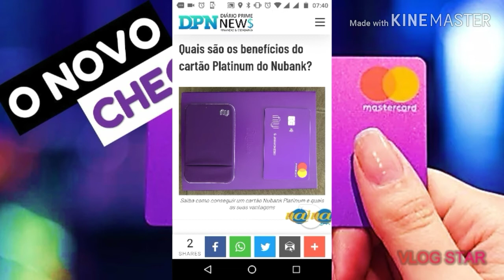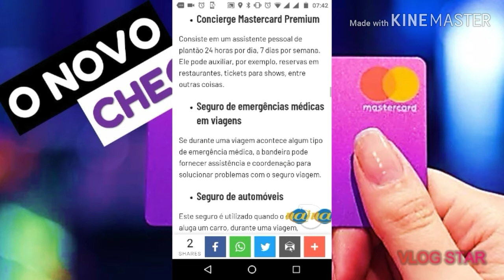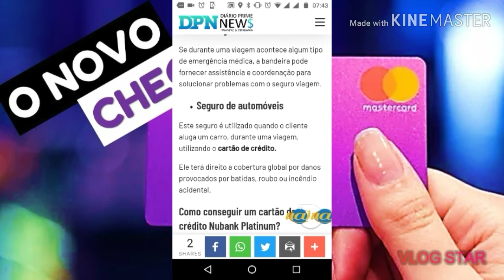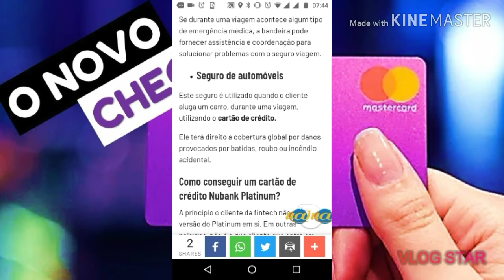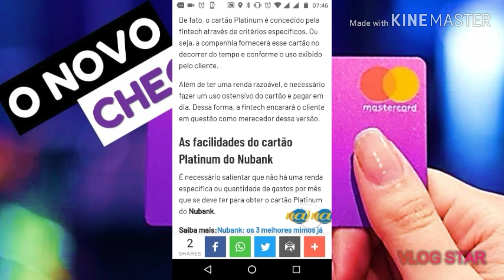Cartão NUBANK Platinum Saiba Todos Os Seus Benefícios 🕵️‍♂️💜 Mastercard Platinum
Quando uma pessoa obtém o cartão de crédito Nubank, ele receberá inicialmente a versão Gold. A depender de alguns fatores, o cliente poderá conseguir outras duas modalidades de cartão da fintech, que são o Platinum e o Black. No caso do Nubank Platinum, como fazer para consegui-lo? Quais são as suas vantagens?

Então assista o vídeo e saiba de todas essas vantagens😍

Baixe o PICPAY e Ganhe 10,00 no primeiro pagamento com cartão de crédito👇

Baixe o aplicativo do RECARGAPAY 👇
Oie! Estou te dando R$10 pra pagar qualquer boleto, recarregar o celular ou Bilhete Único no RecargaPay.

Você ganhou R$ 10 para o seu primeiro pagamento com os apps do Mercado Livre ou Mercado Pago.

Convite de indicação Cartão "DIGIO"👇

Cartão de crédito sem anuidade, sem mensalidades e com controle total pelo app! Peça o seu digio agora